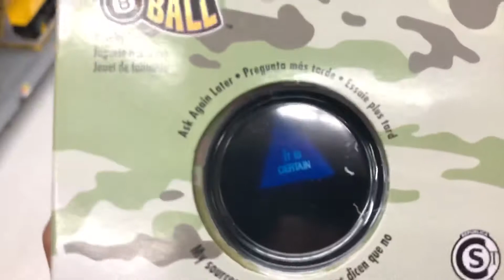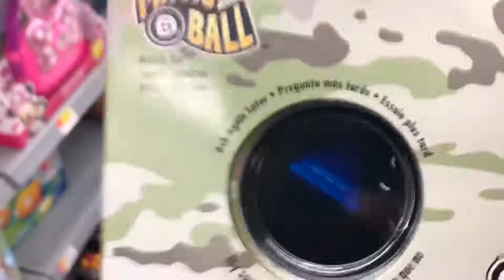8 ball Jokes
Best Part from that last video tbh.

-Admiral Qcumber